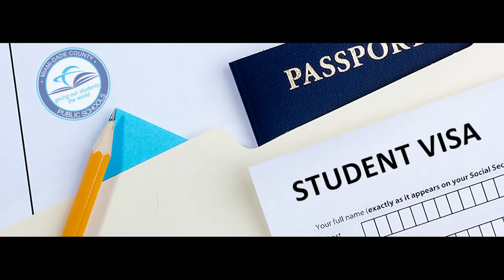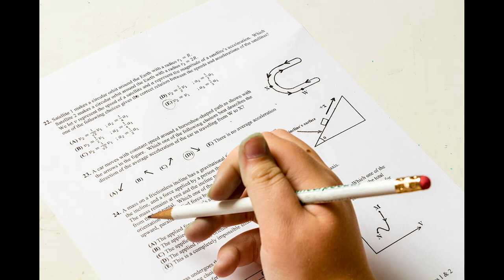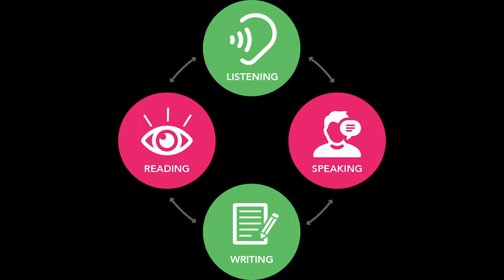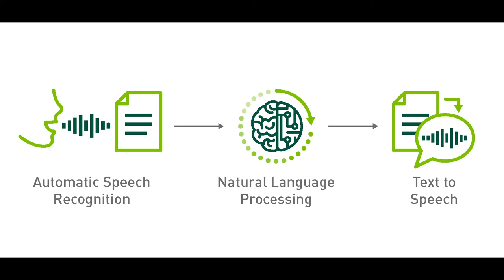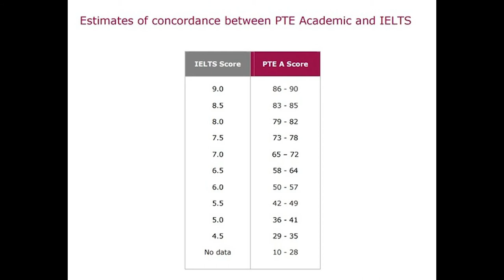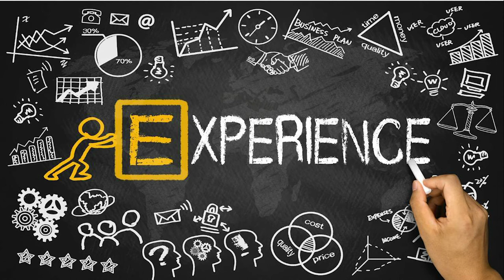IELTS vs PTE தமிழில்~IELTS Vs PTE - Which one is better in TAMIL | English Requirement for Australia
Welcome to "Pivot 2 Thrive," where transformation is central, and small changes lead to big shifts. I'm your host, Dr. Priya Jaganathan, a seasoned Business Coach, Marketing Strategist, and Infopreneur. With a rich background in guiding individuals and businesses to pivot and thrive, I bring a wealth of knowledge and insights to each episode. Each episode of "Pivot 2 Thrive" is crafted to inspire and empower you, whether you're just starting out or ready to take your business to the next level.

Explore My Resources:

AI-Powered Marketing: Unlock the power of AI with my FREE Digital Product Mastery. Perfect for those looking to integrate cutting-edge technology in their marketing strategies. - Access Now

12-Month AI-Powered Digital Product Mastery Program
Discover what truly resonates with you through monthly live coaching, recorded modules, and practical tools. The next 6 months? We'll use AI to build the digital business(es) you're aligned with. It's smart work for impactful results.

Exclusive Marketing Membership: Join my Done-For-You Marketing Membership to revolutionize the way you approach marketing. - Join the Crew

Pivot Mastermind Program: Ready to scale up? Explore how Digital Products and a dedicated VA can elevate your business. Schedule Now
Title: "IELTS vs PTE தமிழில்~IELTS Vs PTE - Which one is better in TAMIL | English Requirement for Australia  "

Hello everyone,

In this video, "IELTS vs PTE தமிழில்~IELTS Vs PTE - Which one is better in TAMIL | English Requirement for Australia  " ,  I explain about differences between IELTS & PTE and my opinion which is better .

If you'd like me to do more videos like "IELTS vs PTE தமிழில்~IELTS Vs PTE - Which one is better in TAMIL | English Requirement for Australia"